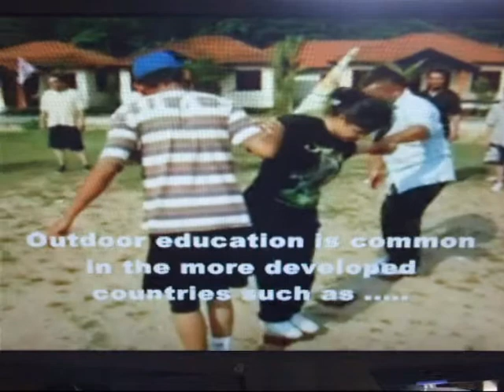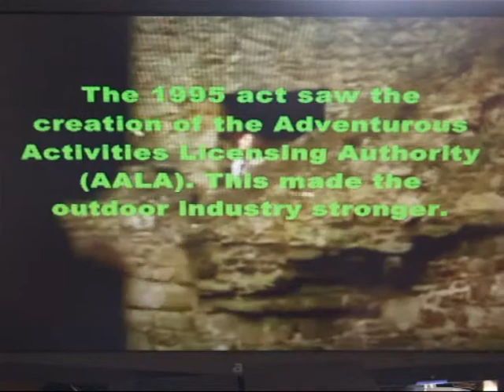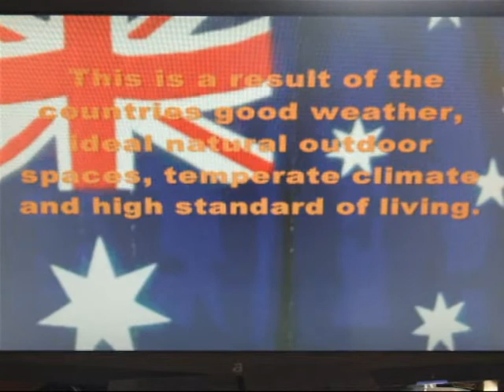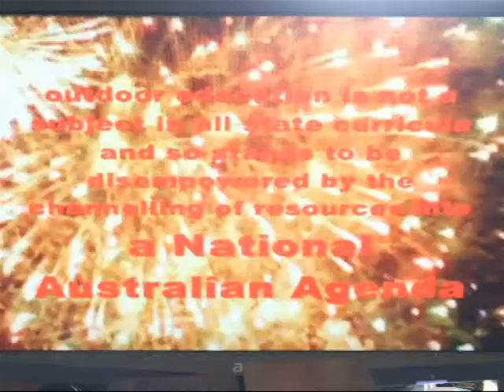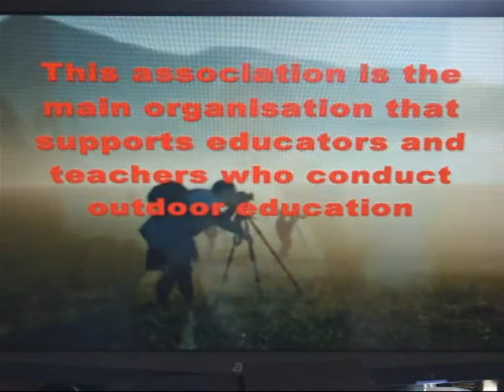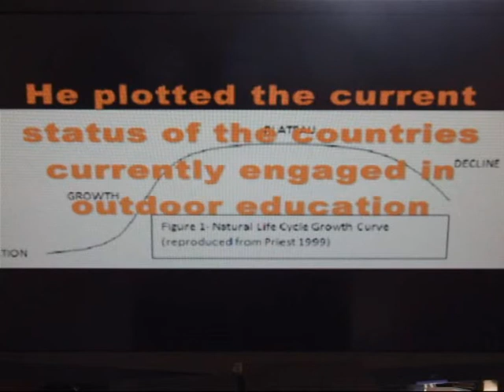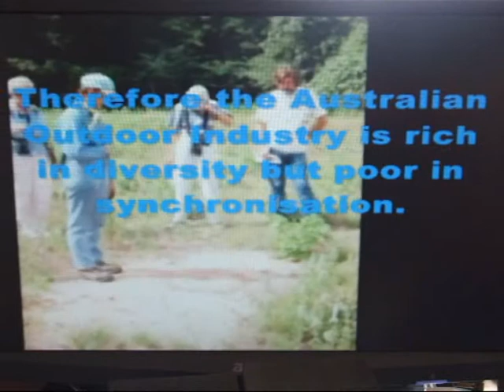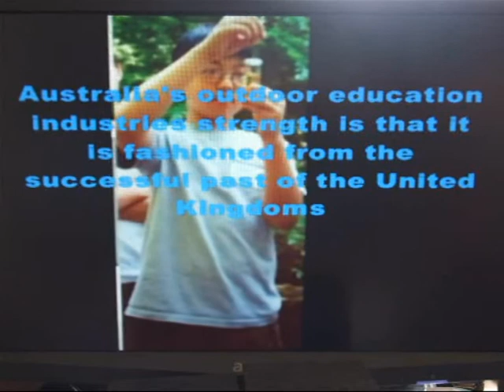This is a documentary for the University of Derby module 'Comparative Outdoor Activities' and is for Duncan Marson